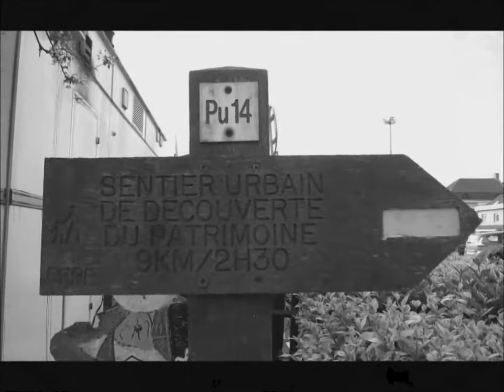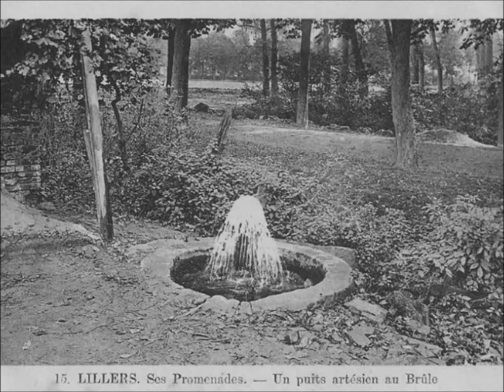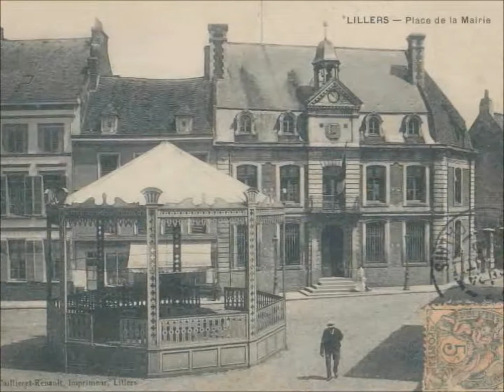Lillers le sentier urbain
Le 5 mai 2015 découverte du patrimoine de Lillers avec les marcheurs de Rando Wardrecques